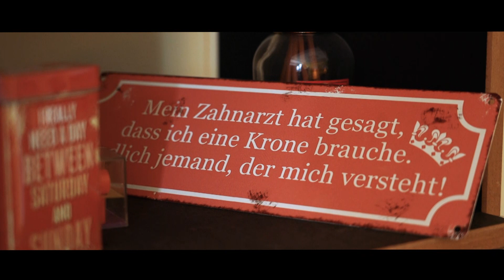STEFAN WILSON Imagefilm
FACHARZT für Zahn-, Mund- und Kieferheilkunde in Linz
Die Zahnarztpraxis steht für schmerzfreie  und amalgamfreie Laserzahnmedizin mit modernen, ganzheitlichen Zahnbehandlungen.